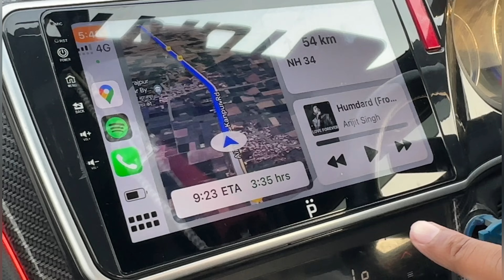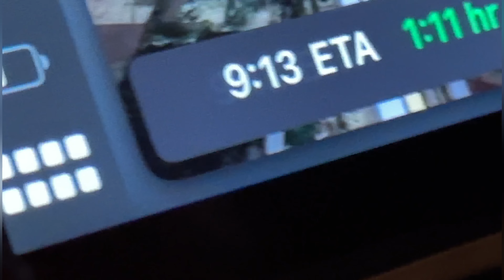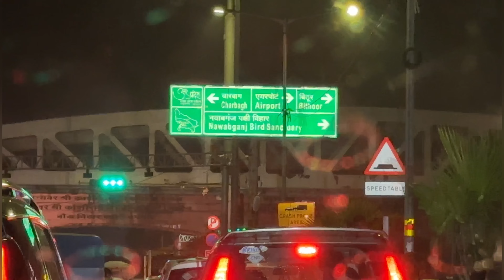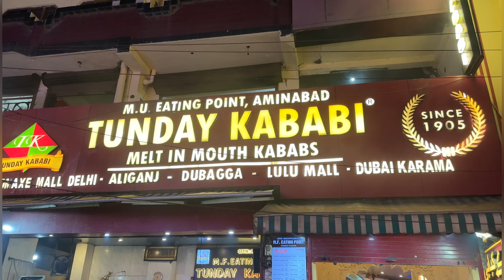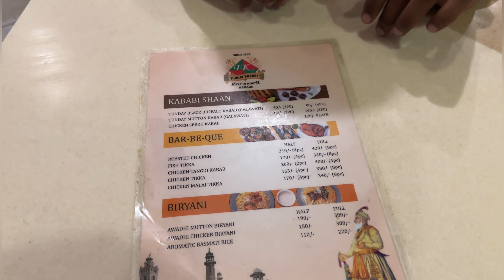TRUCK SE ACCIDENT HOTE HOTE BACHA | TURN 2 VLOGS | T2V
Hello Guys Assalamulikum, Namaskar, Sat Sri Akaal, I hope all you're doing well and your family too. I started my channel with the grace of Allah just need your support and wishes so I can reach my 10k subscribers soon.

ALIGHAR TO LUCKNOW IN 2.5 HRS ACCIDENT SE BACHE.